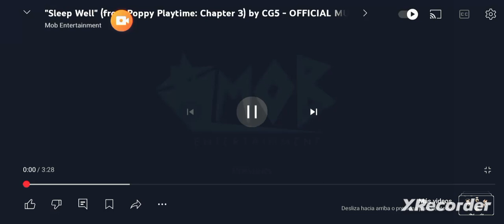sleep well(gracias al creador)